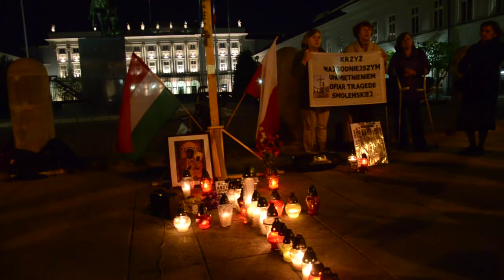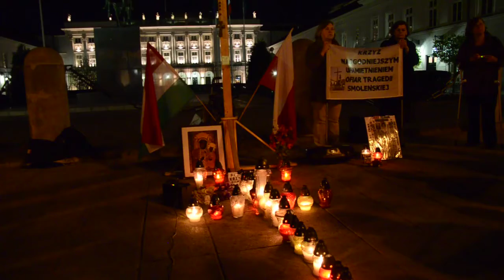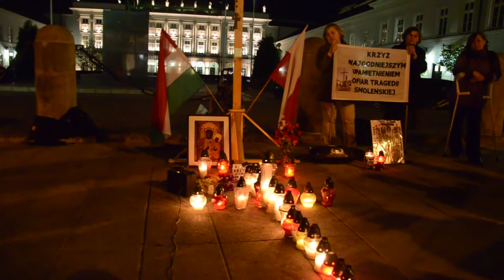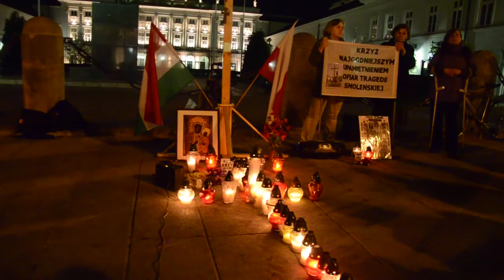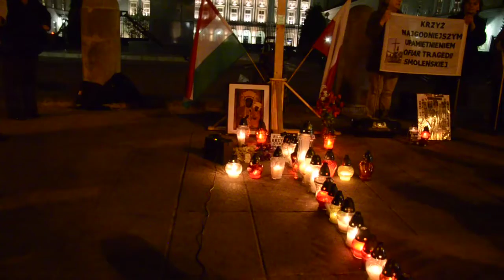Krzyż Pamięci - Apel Jasnogórski przy Krzyżu w Warszawie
Modlitwa przed Pałacem Namiestnikwskim TRWA codziennie od 20.20 i kończy się Błogosławieństwem Apelowym z Jasnej Góry